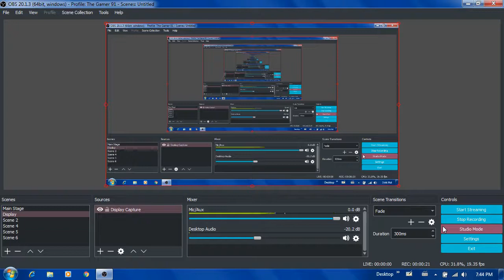Memorable Outtakes of The Gamer 91 (2019)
This is a new thing I'm trying out. Sorry for not uploading much so far this year; I have been extremely busy so far with high school and dealing with college applications. I do have a livestream series planned out besides SM63.